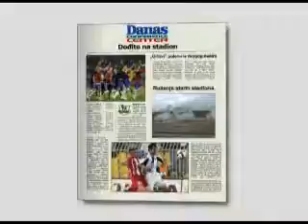Dođite na stadion: Epizoda broj 26. Žarko Zečević